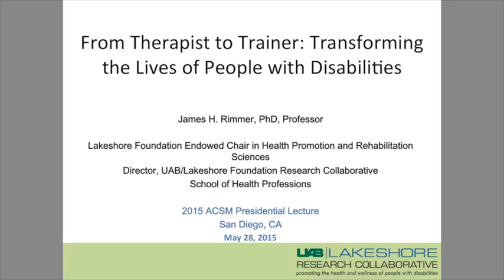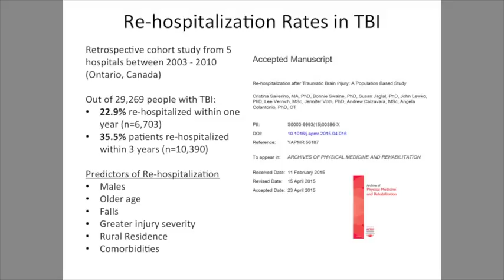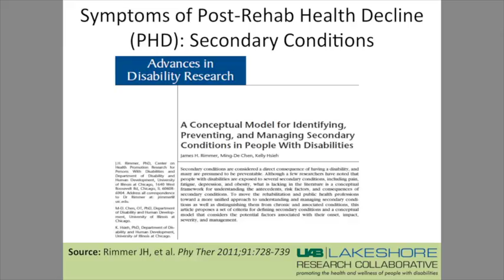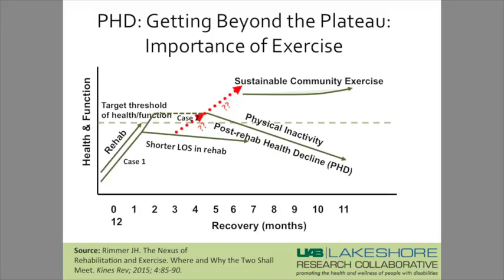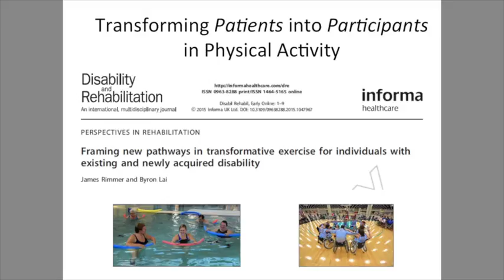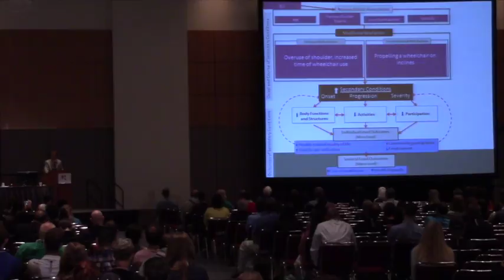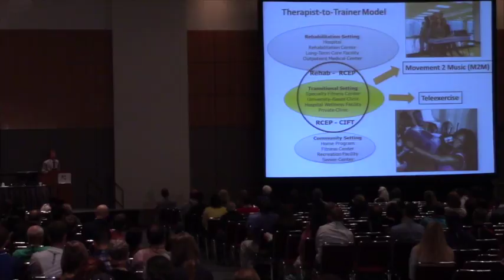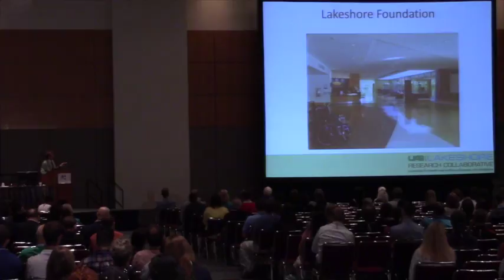Transforming the Lives of People with Disabilities | From Therapist to Trainer : President's Lecture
Title: Transforming the Lives of People with Disabilities | From Therapist to Trainer
These sessions are plenary lectures entitled President's Lectures recognizing great contributions to the field of sports medicine and exercise science. The topics will reflect many of the various disciplines that comprise the unique and diverse nature of ACSM. These lectures are presented by leaders in the field whose individual contributions have helped define and advance sports medicine.

James H. Rimmer. University of Alabama at Birmingham, Birmingham, AL.